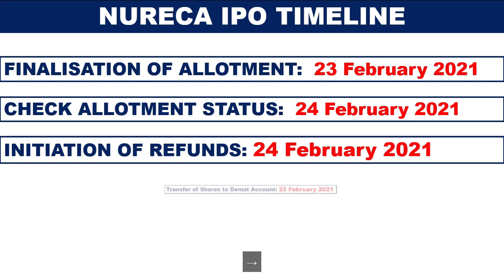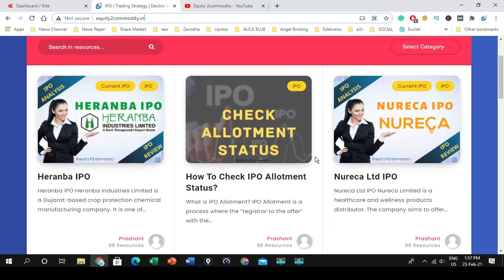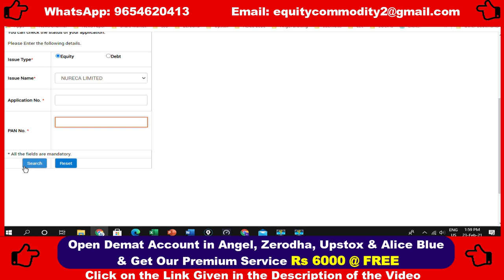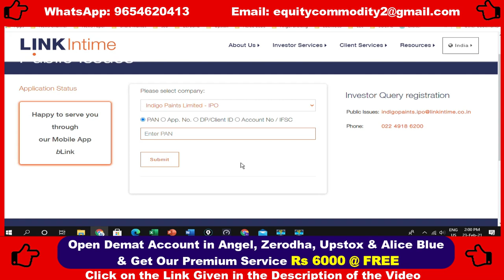NURECA IPO ALLOTMENT | HOW TO CHECK ALLOTMENT STATUS? | NURECA IPO NEWS | NURECA IPO GMP